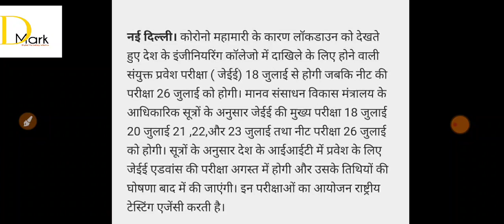Neet exam date 2020 Jee exam date 2020 Neet or Jee exam date 2020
all jee or Neet student big news jee exam date out Nia or Neet exam 2020 date announced
jee neet exam date

RRB JE ONLINE TEST_

2. Mic
3.  Tripod